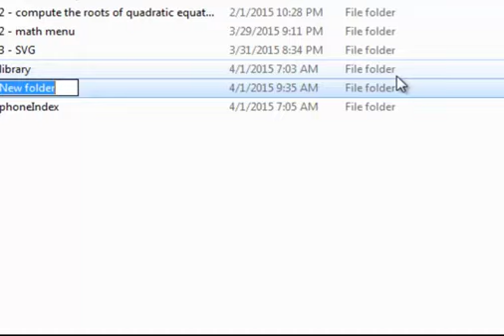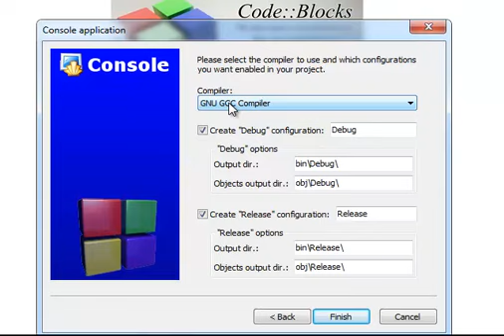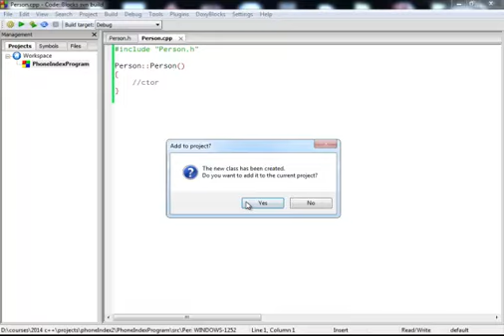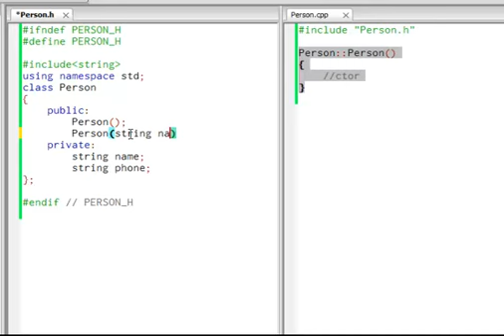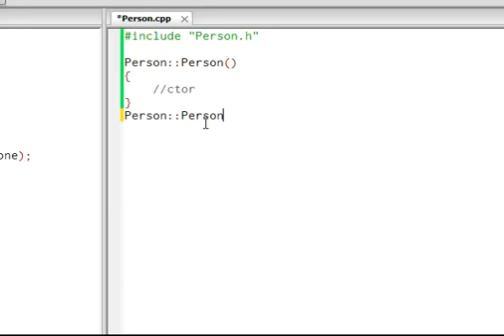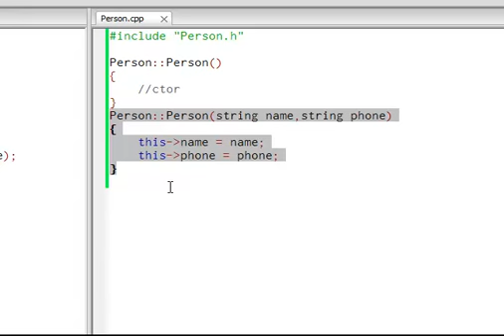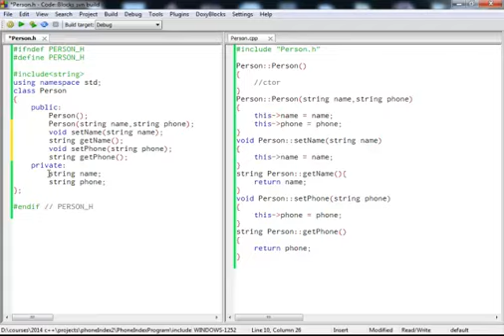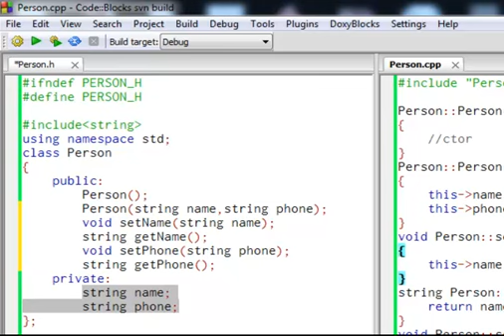2 phoneIndex program 2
by Amr Mohamed Abd Elltif
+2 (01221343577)